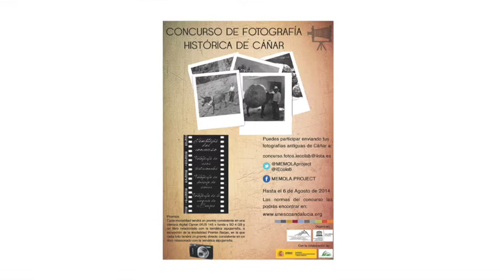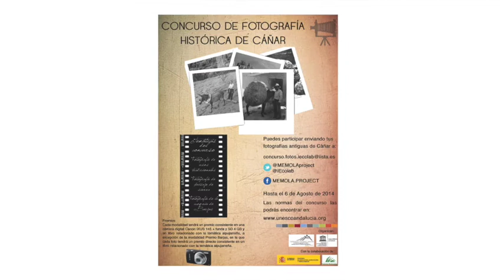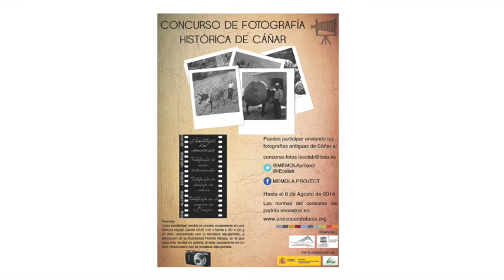Entrevista sobre el concurso de fotografía histórica de Cáñar, Granada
Entrevista por Juanjo Romero, Radio Ser Alpujarra, el 1 de julio del 2014